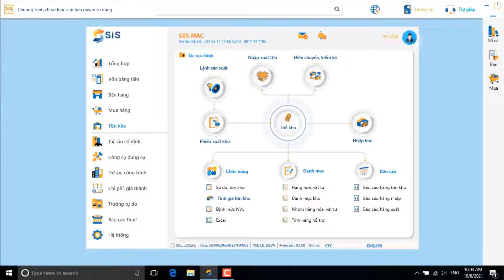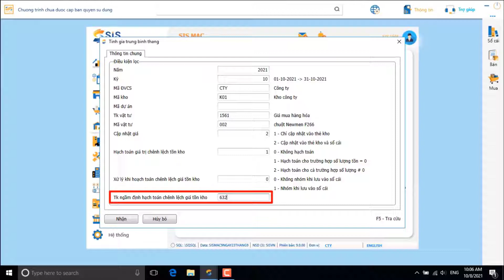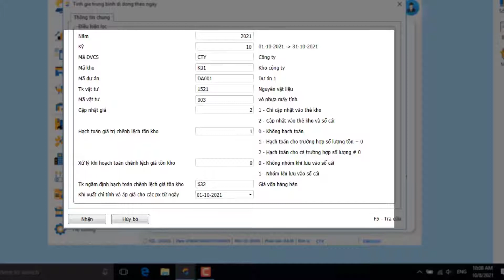Hướng dẫn sử dụng: TÍNH GIÁ TỒN KHO - Phần mềm kế toán SIS MAC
SIS MAC - KHƠI NGUỒN ĐAM MÊ KẾ TOÁN!

Nếu có một thứ gì đó gây sốt thị trường phần mềm kế toán nửa cuối năm 2021 thì đó chính xác là SIS MAC

Ngày 01/07/2021 là cột mốc quan trọng đánh dấu sự xuất hiện của SIS MAC – Một siêu phẩm của SIS Việt Nam. Đây là “phần mềm kế toán quản trị theo yêu cầu” được chuyên gia trong giới CNTT, Kế toán và Quản trị DN đánh giá rất cao. SIS MAC tự tin với bước tiến đột phá, sáng tạo, xây dựng xu hướng, trào lưu mới cho thị trường Phần mềm kế toán quản trị tại Việt Nam

1. SIÊU PHẨM MANG ĐẾN CÁI NHÌN HOÀN TOÀN KHÁC VỀ MỘT PMKT

Trước hết, nó được phát triển trên công nghệ hiện đại nhất hiện nay (.NET, CSDL SQL), cho phép thực hiện những chức năng tuyệt vời mà công nghệ có thể mang lại phục vụ cho cuộc sống

SIS MAC – THIẾT KẾ ĐỈNH CAO:

• Mượt
• Sinh động
• Trực quan
• Giàu cảm xúc

SIS MAC – TÍNH NĂNG ĐẲNG CẤP

• Chưa từng xuất hiện trước đây
• Người dùng không thể ngờ tới
• Vượt ra ngoài phạm vi một PMKT thông thường

SIS MAC – TÔN VINH NGƯỜI DÙNG

• Tùy chỉnh giao diện theo ý người dùng
• Tùy chỉnh mẫu biểu, báo cáo theo mong muốn
• Người dùng tự thay đổi hàng trăm tham số
• Người dùng kết nối, phát triển bản thân cùng hệ sinh thái SIS Việt Nam

SIS MAC – TINH TẾ ĐẾN TỪNG CHI TIẾT

• Tiện ích đến từ những thao tác nhỏ nhất
• Lọc báo cáo đa dạng, đa chiều
• Tìm kiếm thông tin, dữ liệu như google
• Kế toán trở nên nhàn tênh!

2. CÂU CHUYỆN SIS MAC

Là một quá trình hàng thập kỷ thai nghén, đúc rút, lắng nghe từ hàng chục ngàn người dùng

Là quá trình dài nghiên cứu hành vi, xu thế người kế toán, giám đốc trong doanh nghiệp

Được phát triển dựa trên hàng chục phiên bản phần mềm từng làm mưa làm gió trên thị trường: INNOVA, OPEN, INVOICE, ERP

SIS MAC phù hợp với các loại hình DN: Thương mại, Dịch vụ, Xây dựng, Sản xuất,…

SIS MAC có mặt để thỏa mãn những người kế toán yêu thích tự do, đổi mới - sáng tạo, thể hiện cái tôi cá tính

SIS MAC là điểm đến của những người quản lý yêu mến sự trải nghiệm, tiên phong

SIS MAC là để phụng sự các giám đốc trẻ, thông minh, năng động

SIS MAC là bàn đạp để doanh nghiệp tiên phong kỷ nguyên số 4.0

3. PHÂN HỆ CHÍNH CỦA SIS MAC

- Vốn bằng tiền
- Bán hàng
- Mua hàng
- Tồn kho
- Tài sản cố định
- Công cụ dụng cụ
- Dự án, công trình
- Chi phí, giá thành
- Trường tự do
- Báo cáo thuế
- Tổng hợp, BCTC
- Hệ thống

Mr Điệp ERP - 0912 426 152
Công ty CP S.I.S Việt Nam
Số 14/183 Đặng Tiến Đông, Đống Đa, Hà Nội